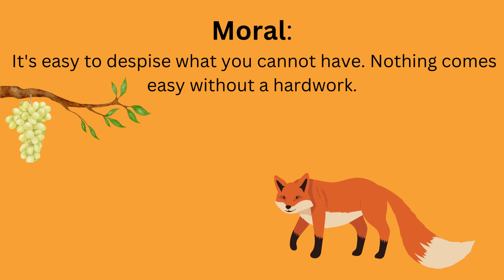Story of Fox and Grapes | Story for kids | Moral Story for Kids in English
Short Stories
moral stories
children stories
panchtantra tale
Motivational stories
inspirational stories
kids hut rhymes
Bedtime
morals story
kids hut stories
short story
kids hut short stories
fox and graspes Story In English
English Stories For Kids
kids